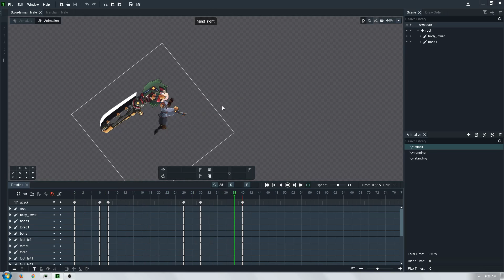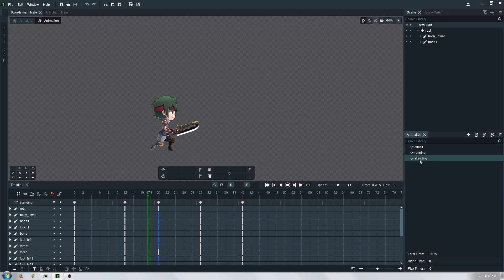Dragonbone 2D Character Animation - Swordsman demo